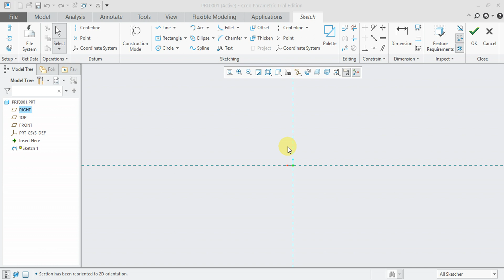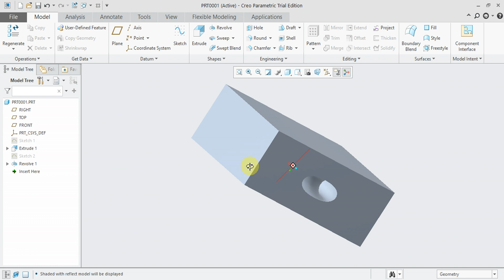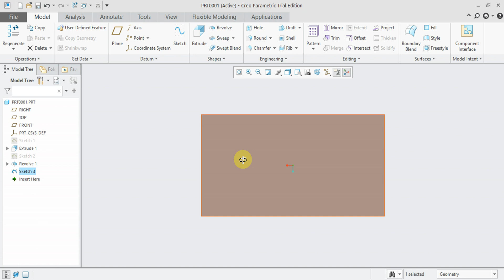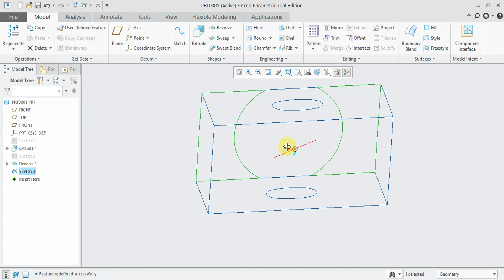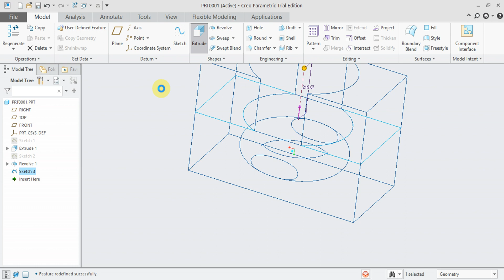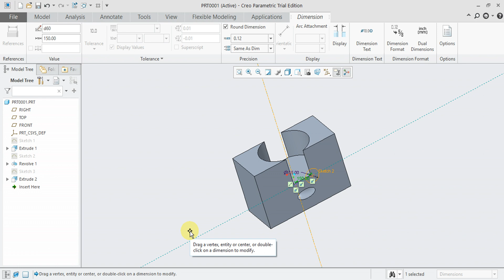CREO 5.0 Tutorial Tamil 15 : Project | Sketch